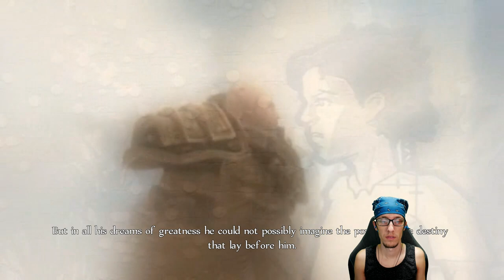Let's Play Fable #1 | Nostalgia Or Actually Just A GOOD Game?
Welcome to a NEW series on this channel called: Nostalgia Or Actually Just A GOOD Game? I will be playing through "older" games from my childhood and deciding if the game was actually good... or if it's just the nostalgia talking.

**Hit the Join button to unlock special perks!**

Positive Gamer
Maryville, TN
37802